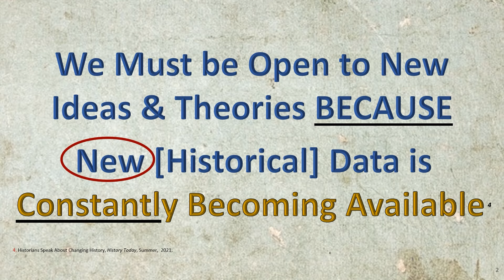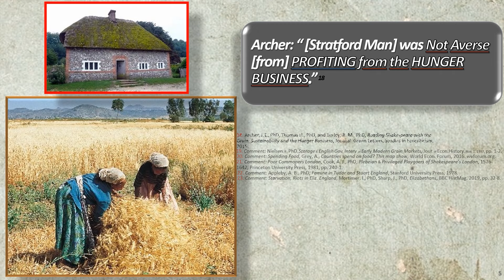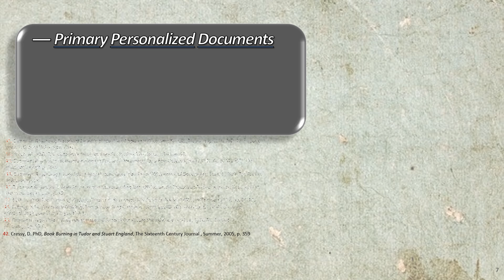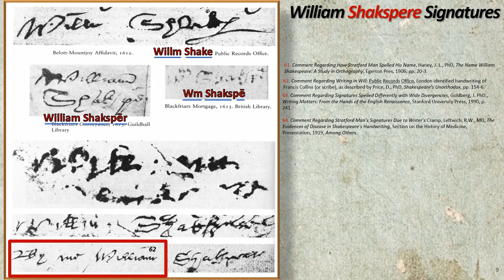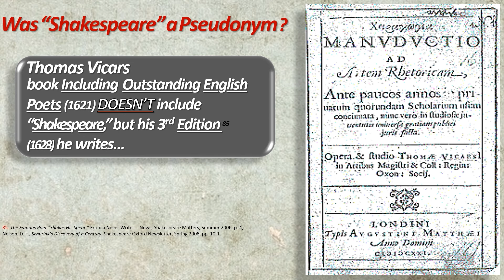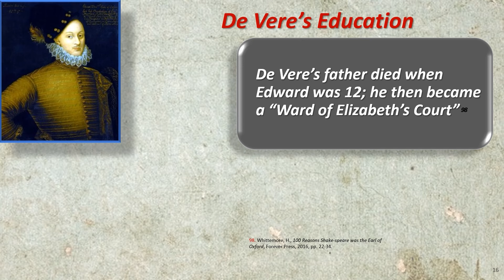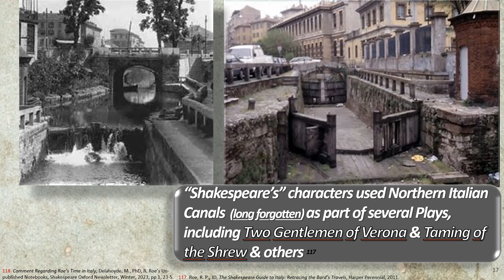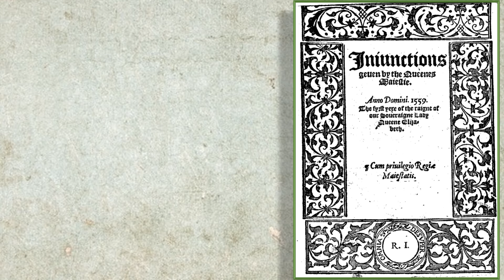Finding the True Shakespeare: An Historical Perspective — Tom Townsend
Shakespeare’s plays and poems have enthralled innumerable people over the years. Yet most continue to ask who was this phenomenal author? English Literature professors continue to maintain their traditional conjectures supporting the Stratford Man as the true author. However, historians argue that history is always evolving and that we always need to be open to new ideas because more new historical data is discovered all the time.

Oxfordians specifically have discovered a substantial amount of new data clearly demonstrating that Edward de Vere, 17th Earl of Oxford is the real author behind the Shakespeare pseudonym. This introductory presentation reshapes the Shakespeare Authorship Question with new historical data aiming to show why de Vere was unable to use his name or take credit for writing his plays, poems, and sonnets.

Bio:  For 35 years Tom Townsend has been researching Elizabethan history and the Shakespeare Authorship Question. He has presented at past SOF Conferences as well as for several general audiences in the Seattle area. He was previously Director of Consumer Insights for a large advertising agency. He holds a master’s degree from Case Western Reserve University in Cleveland, Ohio.

This talk was presented as part of the Shakespeare Oxford Fellowship 2023 Annual Conference, held November 9-12, 2023.